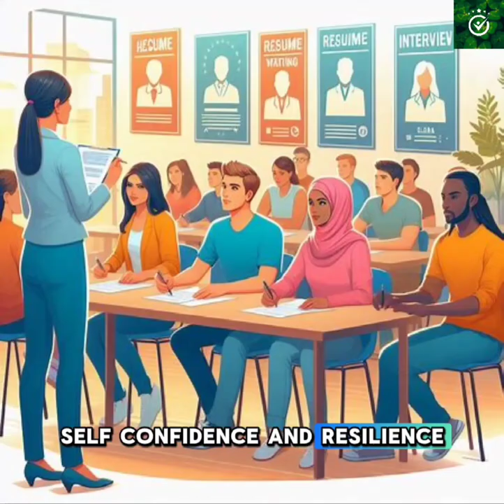Job Opportunities | English For Career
"Job Opportunities" is an inspiring story about a young woman named Elara, who embarks on a journey to find meaningful employment. Faced with the harsh realities of a competitive job market, Elara discovers that true opportunities aren't just about landing a job but about community, connection, and giving back. As she volunteers and helps others develop their skills, she realizes that empowerment comes from collaboration. Elara's journey evolves into a mission to uplift others, showing that personal growth and success are deeply tied to the community’s success. This tale highlights the importance of resilience, mentorship, and the transformative power of creating opportunities for everyone.